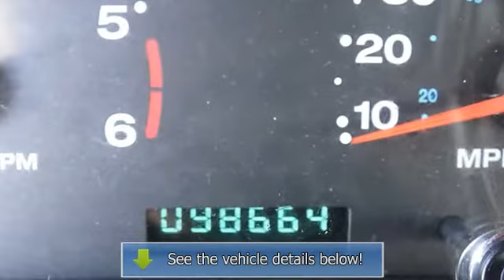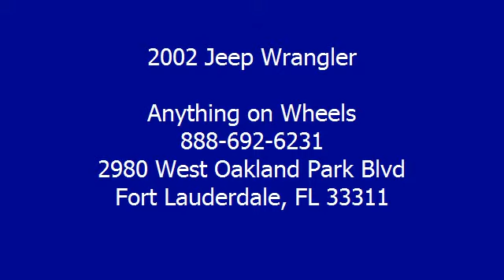2002 Jeep Wrangler - Anything on Wheels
Anything on Wheels
2980 West Oakland Park Blvd

For Sale: 2002 Jeep Wrangler
VIN: 1J4FA39S72P713477
Engine: 6 Cyl.
Drivetrain: 4WD
Transmission: 5 Speed Manual
Mileage: 98,662
Color: Blue (exterior) Black (interior)

Features:
2002 Jeep Wrangler S U V 4 Wheel Drive. This vehicle features the following equipment: 5 Speed Manual, 6 Cyl., 4WDRear Bench Seat, Power Steering, Alloy Wheels, Tachometer, Carpeting, Cloth Upholstery, Running Boards, A M/FM Stereo Radio, Bucket Seats, Leather Wrapped Steering Wheel, Center Console, CD Player, Skid Plates, Dual Air Bags